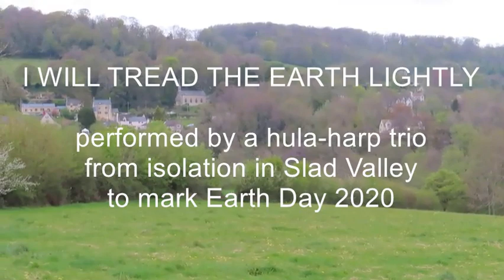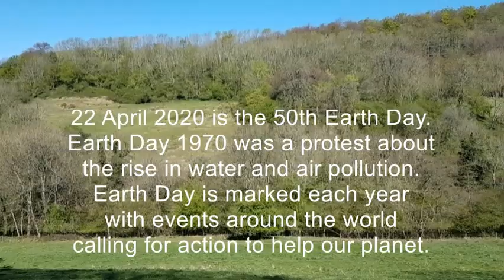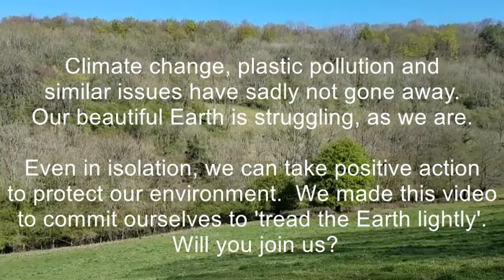I WILL TREAD THE EARTH LIGHTLY performed by a hula-harp trio to mark Earth Day 2020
Harp playing, singing and hoop dancing in the Slad Valley to mark Earth Day 2020